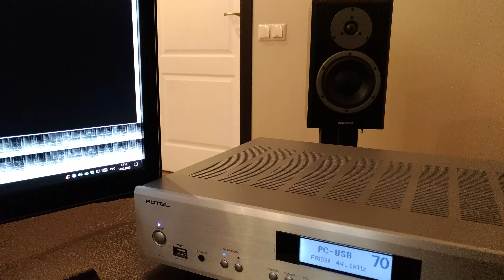Dynaudio Emit M20 & Rotel A14 -Deftones- Digital Bath